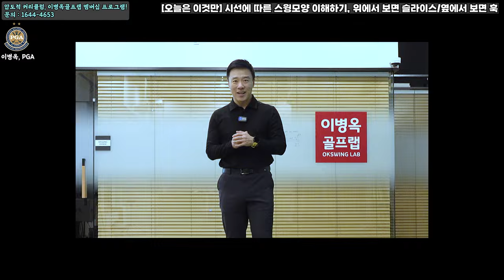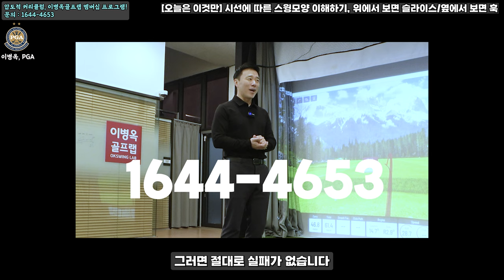[오늘은 이것만] 세상에서 가장 쉽게 백스윙을 들어올리는 방법 -1편-